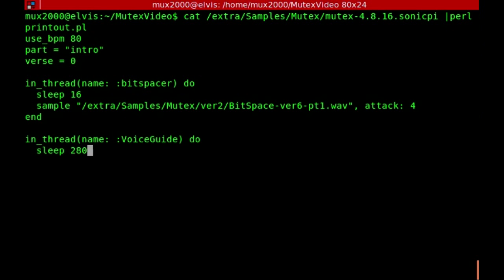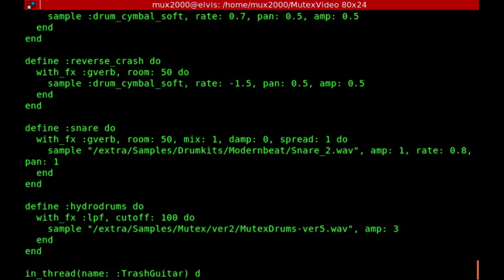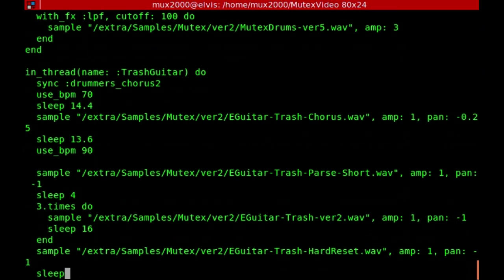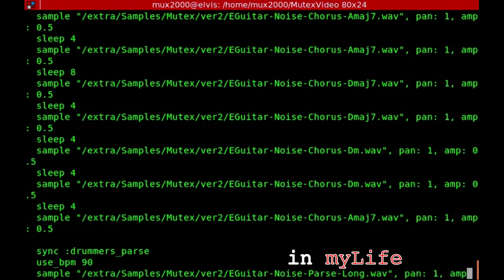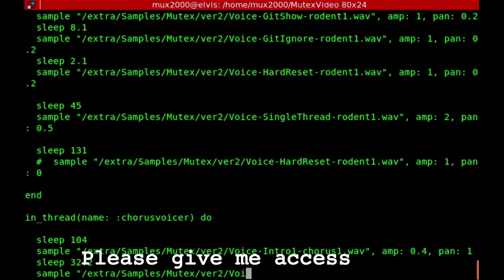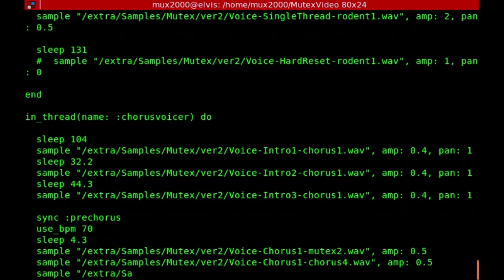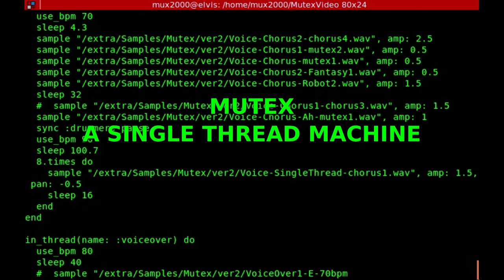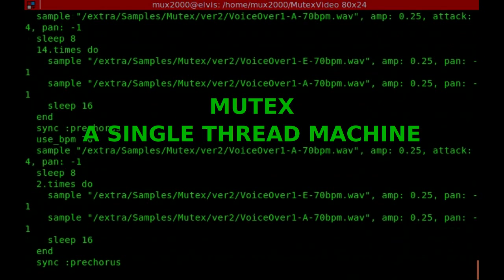Mux2000 - Mutex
This song was created as a challenge to write a song that includes the phrase "SHA1 blob" in the lyrics. It was programmed completely on the Sonic Pi music development/performance framework, and the code that generates the music is included as the video background.

All vocals, instruments, programming etc. by Mux2000.

Lyrics:

foreach segment in myFile
try { `make a.out` } or die
foreach file in myLife
try { `bind $socket --full-duplex` } or die
and if ( I.fail() )
abort() OR retry()

TRUE or FALSE or UNDEFINED
send(me, a.signal, EOF)
"On the " [ "STACK" | "HEAP" | "PILE" ]
/* On a waitloop I'll standby */
/* Set your standard... I'll comply */

My core is MUTEX.
A single thread machine
A binary matrix.
So don't you multitask on me.

Don't read-protect your data
Please open-source your APIs
I can't parse this SHA1 blob on SATA
Please give me access, oh JNI
on a mount point... in ~/

A binary matrix.

Parse this message:
This core dump's such a NULL pointer, cold booting, disk destroyer.
His cache is dirty, his linked list torn, and he'll freeze all your software
(and kill -9 all the unborn)

He'll kick the watchdog (git fetch)
He'll kick the watchdog (git show)
He'll kick the watchdog (git ignore)
Hard reset.

P-Space may be free, but ambiguous namespaces are not for me.
Define your types statically, and we'll interface on layer 3,
Automagically.